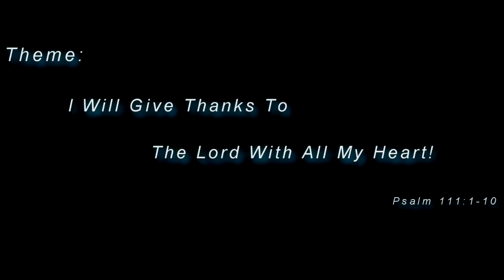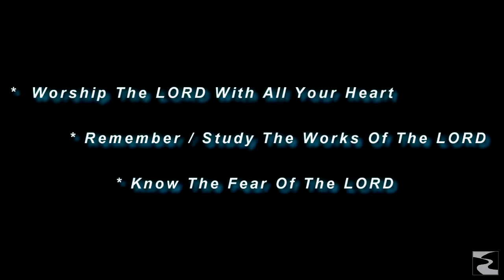I Will Give Thanks To The LORD With All My Heart - Psalm 111:1-10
Pastor Mike Horner teaching in Psalm 111